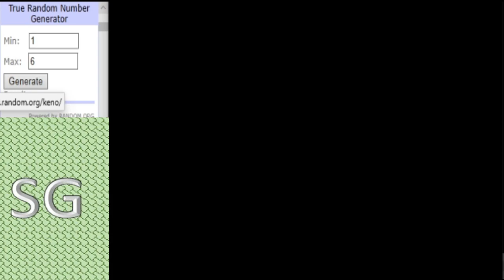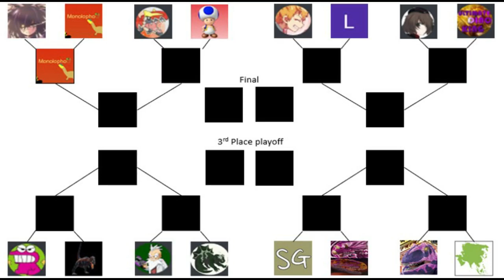Dinosaur King Arcade Tournament 2020 - Last 16 - Dino Tenka vs Monolopho G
Its finally time for the knockout phase to begin, 1st match here sees Dino Tenka vs Monolopho G, Tenka topped group A while Mono G qualified from group B in 4th place, winner will advance to quarter final while the loser will be eliminated.